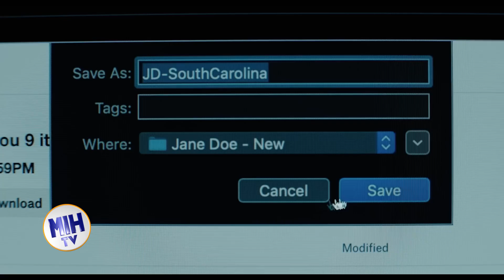Murder at the End of The World - Interviews With the Cast and Scenes From the Movie